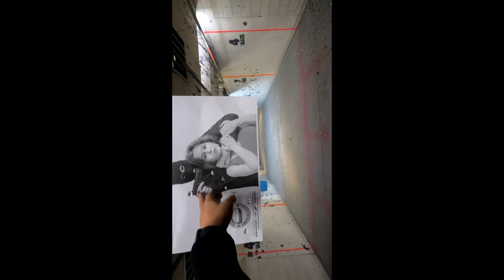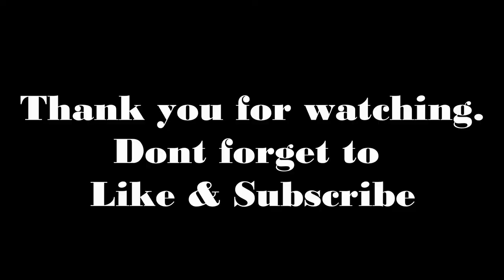Shooting Range With My Girlfriend LIL J (VLOG)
Thank you guys for showing love!